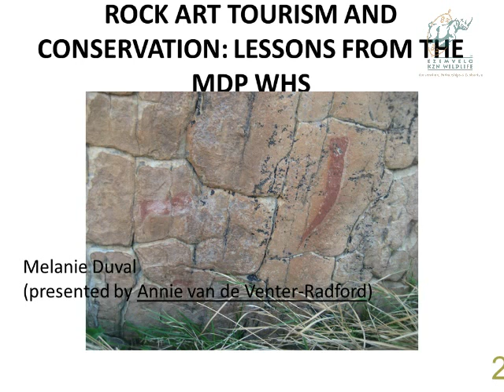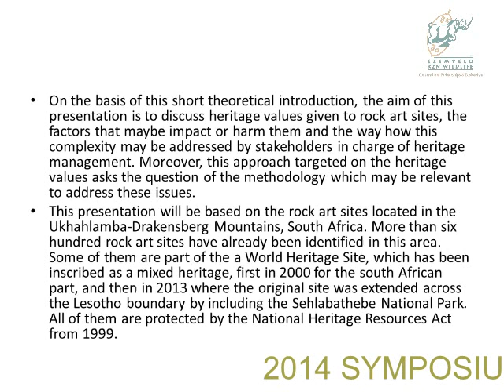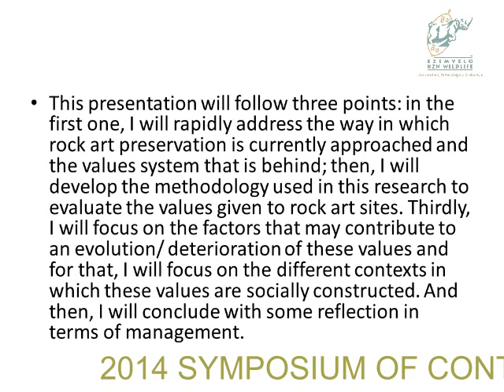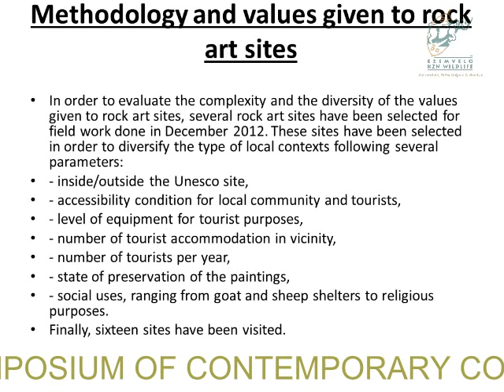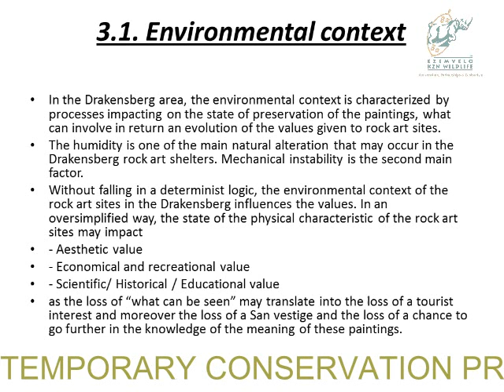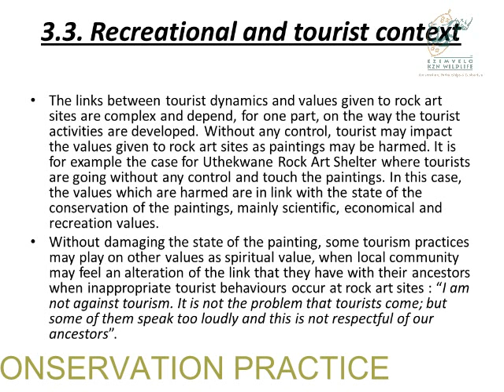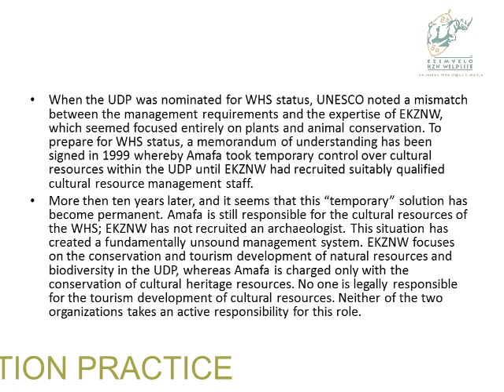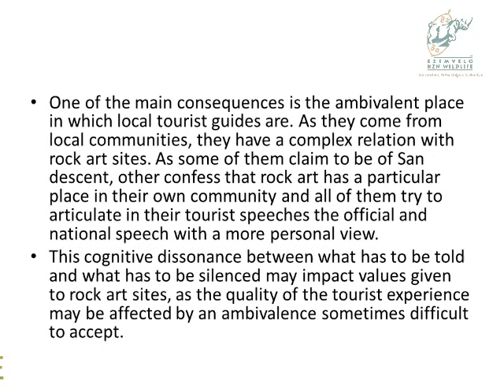2014D3S24L3 Annie v d Venter Redford Rock art tourism and conservation lessons, Drakensberg Mtns WHS